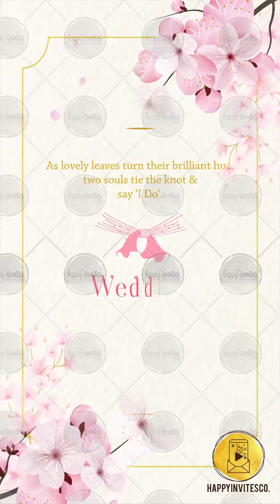MF19 Floral Wedding Invitation Video for Whatsapp | Cherry Blossom Theme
Floral Wedding Invitation Video | Save the Date Wedding Video

We offer:

ANIMATED INVITATION VIDEOS FOR WHATSAPP | DIGITAL INVITES ECARDS | SAVE THE DATE
• Ring Ceremony | Engagement Party | Roka Ceremony
• Wedding | Marriage
• Destination Wedding Theme
• Traditional Hindu Wedding Theme - North Indian | South Indian | Punjabi | Marwari / Marwadi | Rajasthani | Mangalorean | Gujarati
• Modern Western Christian Wedding Theme
• Royal Elegant Classy Muslim Nikaah | Waalima Theme
• Romantic Personalised Love Story | Creative Customised Animated Story
• Modern Funky Theme
• Pop Colors Style
• Pastel Floral Theme
• Photo-based Theme

WEDDING BRANDING
• Wedding Logos
• Wedding Hashtags
• Video Invitation Templates
• GIFs
• Ecard Images, Thank You Note, Itinerary, Function Ecards
• Cute Cartoon Caricatures
• Countdown E-cards